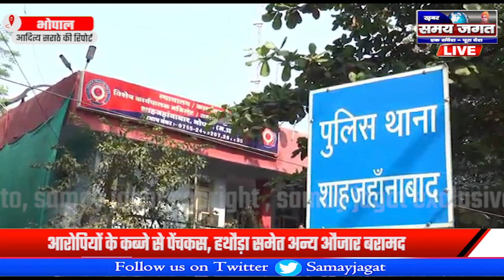भोपाल:- डकैती की योजना बनाते बादमश गिरफ्तार !mpnews